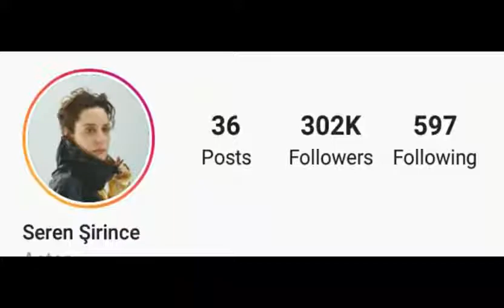Seren Şirince (Movies and TV shows) Lifestyle 2022 || NetWorth | Boyfriend | Age | Income |Biography